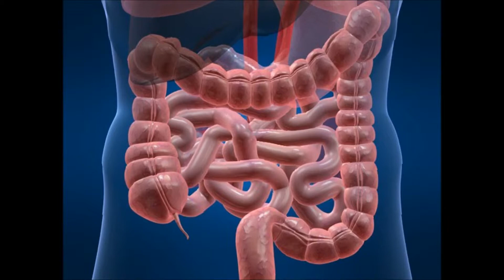Intestino & Cervello La Guerra Chimica